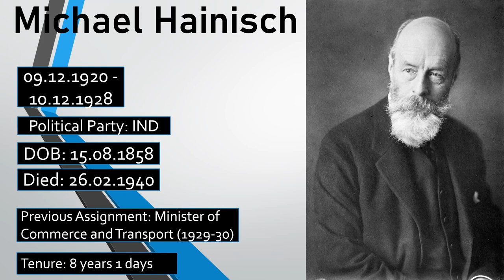List of All Presidents of Austria (1920-2022) | Who were the Presidents of Austria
This video is about all Presidents of Austria . This is an educational video of how many Presidents of Austria are there since the birth of the Austrian State  , their date of birth, tenure as Presidents of Austria , Death day (if applicable).

The following is the list of all the presidents of Austria:
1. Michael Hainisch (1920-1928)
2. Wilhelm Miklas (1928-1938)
In between 1938 and 1945, Austria was under Nazi Germany
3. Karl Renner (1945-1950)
4. Leopold Figl (1950)
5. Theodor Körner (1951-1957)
6. Julius Raab (1957)
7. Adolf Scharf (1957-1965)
8. Josef Klaus (1965)
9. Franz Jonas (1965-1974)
10. Bruno Kreisky (1974)
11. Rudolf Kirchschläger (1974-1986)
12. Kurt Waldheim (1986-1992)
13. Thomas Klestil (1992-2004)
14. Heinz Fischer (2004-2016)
15. Alexander Van de Bellen (2017-present)